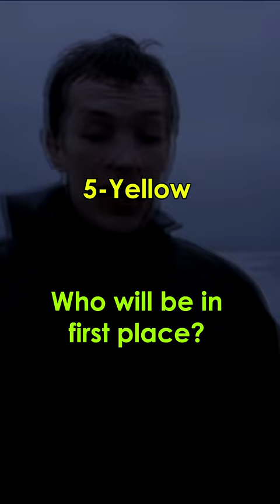TOP 8: The most played Coldplay Songs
Thank you very much for coming and viewing my content. I hope you like it, have a nice day. I send you a big hug, see you.

Coldplay is a British rock band formed in London in 1997. It consists of vocalist and pianist Chris Martin, guitarist Jonny Buckland, bassist Guy Berryman, drummer Will Champion and creative director Phil Harvey. They met at University College London and began playing music together from 1996 to 1998, first calling themselves Starfish.

After independently releasing an EP, Safety (1998), Coldplay signed to Parlophone in 1999. The band's debut album, Parachutes (2000), included their hit single "Yellow" and received a Brit Award for British Album of the Year, a Grammy Award for Best Alternative Music Album and a Mercury Prize nomination. Their second album, A Rush of Blood to the Head (2002), won the same accolades and included the singles "The Scientist" and "Clocks," and the latter won a Grammy Award for Record of the Year. Notable for a troubled production, the band's third album, X&Y (2005), was the best-selling album of the year worldwide, an achievement repeated by its successor, Viva la Vida or Death and All His Friends (2008), which saw them explore new musical styles. territory after the completion of what was considered a trilogy. It received a Grammy Award for Best Rock Album and its first nomination for Album of the Year, while the title track became the first single by a British group to reach number one in both the UK and the US in the 21st century.

Since then, Coldplay further diversified their sound with subsequent releases Mylo Xyloto (2011), Ghost Stories (2014), A Head Full of Dreams (2015), Everyday Life (2019) and Music of the Spheres (2021). Each album featured a unique track and added new musical styles to the band's original repertoire, including electronica, ambient, pop, R&B, funk, classical, jazz fusion and progressive rock. They are also known for their "euphoric" live performances, which NME said is when the band "comes alive and makes the most sense." To celebrate their 20th anniversary in 2018, a career-spanning documentary directed by Mat Whitecross was released in select theaters, featuring never-before-seen behind-the-scenes footage.

With 100 million records sold worldwide, Coldplay is the most successful band of the 21st century and one of the best-selling musical acts of all time. Note 2 According to Fuse, they are also the sixth most awarded band in history. Other notable achievements include the sixth highest-grossing tour of all time, three of the top 50 best-selling albums in the UK, the most number one albums in the country without ever losing the top spot, the most nominations and wins for a band in the history of the Brit Awards and becoming the first British group to debut at number one on the Billboard Hot 100. Coldplay is also considered one of the most influential bands of the 21st century, and Forbes describes them as the standard. for today's alternative scene. The Rock and Roll Hall of Fame included A Rush of Blood to the Head in their "200 Ultimate Albums" list and the single "Yellow" is part of their "Songs That Shaped Rock and Roll" showcase for being one of the most successful and important recordings in the industry. Despite their popularity and impact, Coldplay have earned a reputation for being polarizing musical icons.